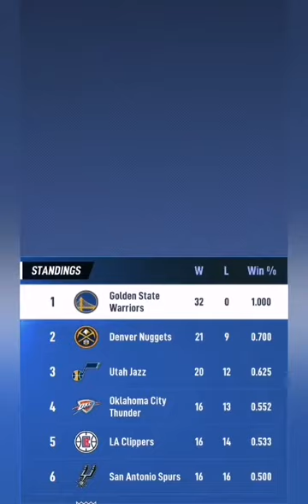NBA BALL STARS 🏀 - PART 19 - OPPONENTS DIDN'T EVEN SCORE A POINT !!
Take charge of an NBA team and build your roster for success.

NBA Ball Stars mixes the league’s superstar players, fast-paced action, and amazing skills with gem-bursting puzzle gameplay. Take charge of an NBA Team, create customized line-ups, and strengthen your roster as you make a run for the championship. Puzzle success powers up players, increases offensive and defensive skills and unlocks signature moves. The quick, intense, and accessible matches of NBA Ball Stars make every moment count, and each move important.

COLLECT A HUGE ROSTER OF NBA SUPERSTARS
· Giannis Antetokounmpo, James Harden, Steph Curry and many more NBA greats are ready to join your team!
· Level up their Offensive/Defensive skills
· Perform spectacular signature moves

GROW AND MANAGE YOUR FAVORITE TEAM
· Strategize ideal line-ups based on player skill sets
· Use the Formations System to put the best team out on the court

CHALLENGING AND REWARDING PUZZLE GAMEPLAY
· Increase player offensive/defensive skills through gem-bursting success
· Charge up player skills through puzzle success to slam dunk, fast break, steal and more
· Generate amazing board clearing effects to bring home victory

COMPETE AND SOCIALIZE
· Challenge real player teams
· Gain rare rewards
· Move up the leaderboard and gain trophies